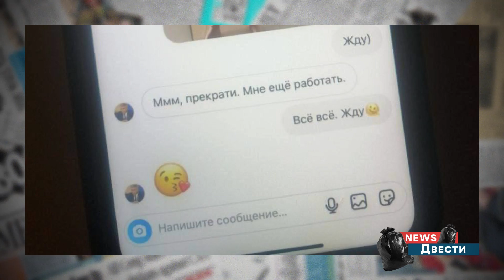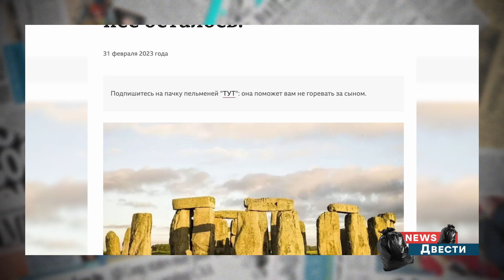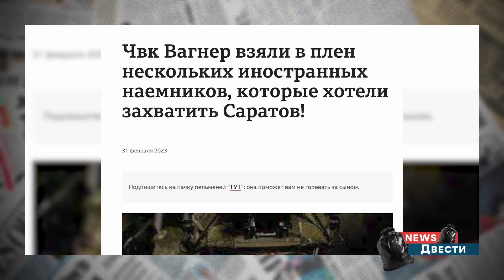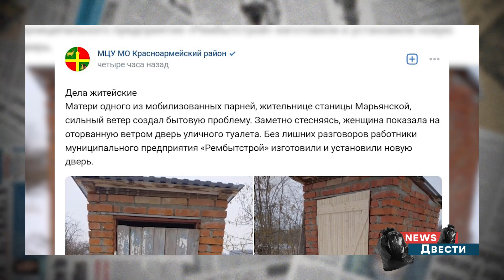Генерал СТАНЦЕВАЛ СТРИПТИЗ для ПУТИНА! Ждем ТАНЕЦ от ШОЙГУ? 😏 | News ДВЕСТИ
Смотрите в выпуске главных новостей из-за поребрика:

Российский генерал Матовников станцевал стриптиз на камеру;

ЧВК Вагнер уничтожили воображаемый танк "Леопард";

Матери мобика починили туалет;

🧠💥Самые абсурдные и сомнительные новости из-за поребрика – смотрите в News ДВЕСТИ!